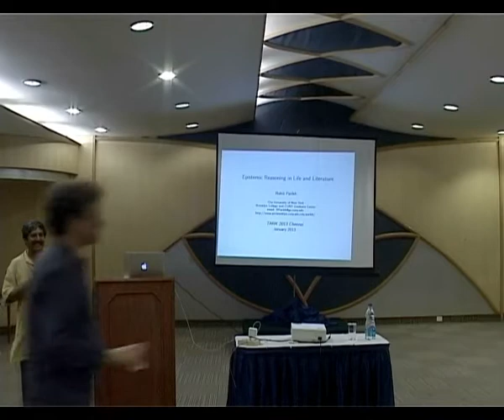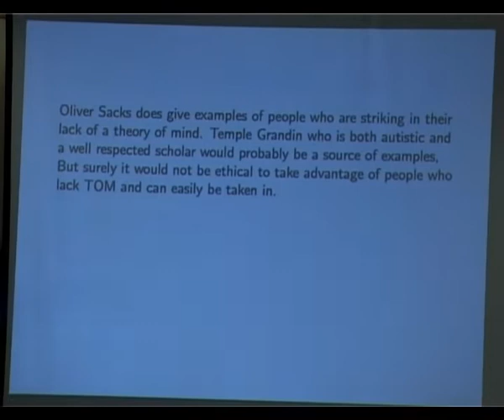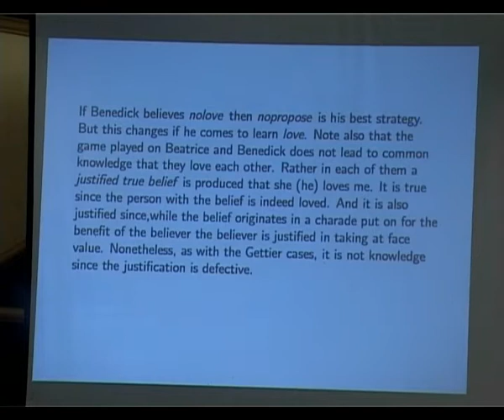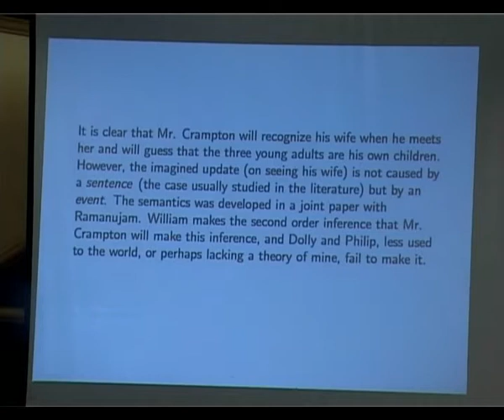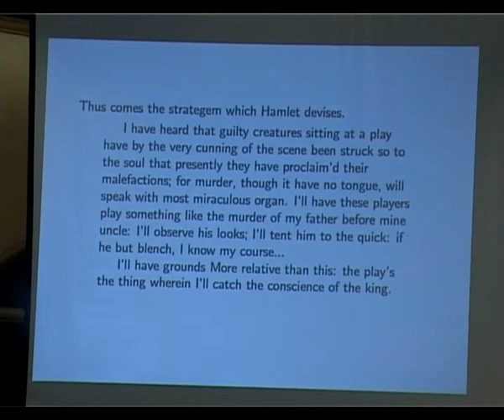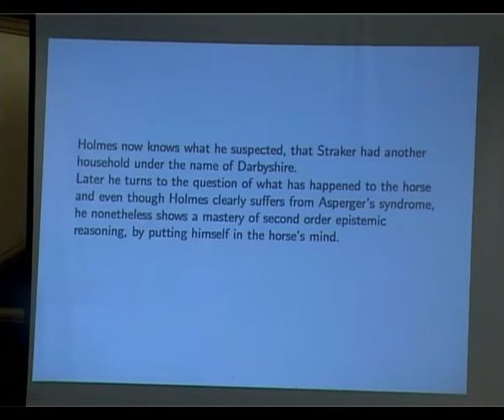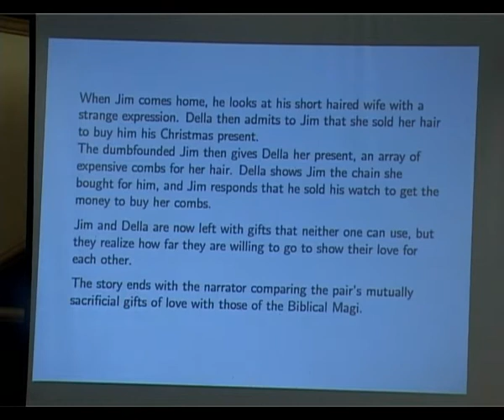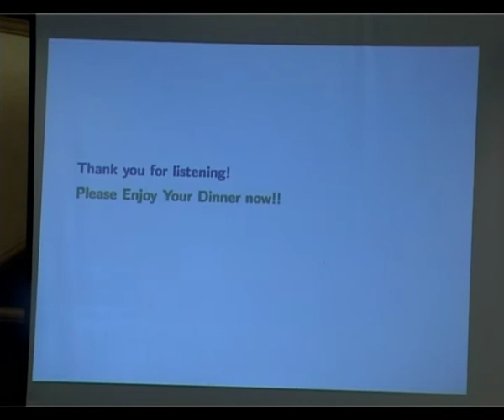DVD 15 Epistemic Reasoning and Literature by Rohit Parikh